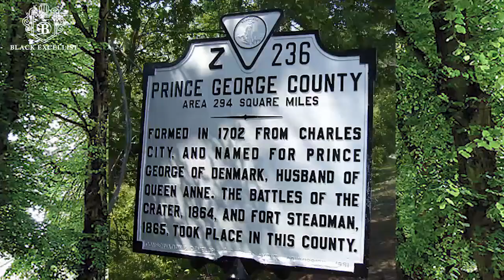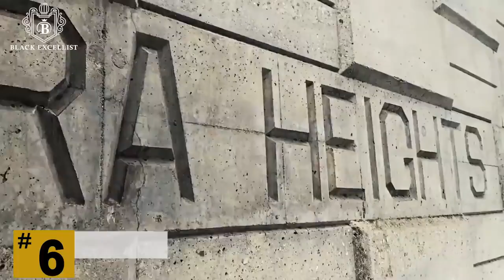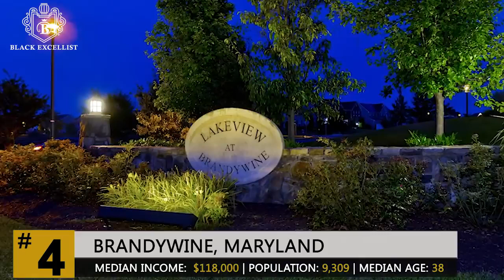Top 10 Richest Black Communities| Black Excellist (MW)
Recommendation: Skip to 2:10 to jump into the list. I like this topic, as it's not something you've ever given thought to and have no clue about, beforehand.

This video, Black Excellist: Top 10 Richest Black Communities, has been brought to A Billion Views by Black Excellist Excellence via creative commons.

See their comments below:
Top 10 Richest Black Communities in America. Business Inquiries, Sponsorships, & Collaborations Support the Movement w/$25 RECOMMENDED BOOKS * Home Buying Kit for Dummies *** Buy @ * Not One Dollar More: How to save $3000 to $30,000 Buying Your Next Home *** Buy @ SUBSCRIBE Music Credit: Title: "Life Is " | | Artist: Cosimo Fogg 201 Sources: CensusReporter.org, Trulia.com, Wikipedia Published Date: November 2017 Today, we will take a look at communities that have higher-than-average populations of African Americans. These prestigious neighborhoods are where African Americans are succeeding in terms of income, homeownership, and academic achievement. Since this Top 10 list highlights *communities*, we have selected predominately black neighborhoods with less than 30,000 people and our researchers have factored basic indicators such as cost of living, economic equality, and livability. BLACKEXCELLIST.COM We are the largest community of Black Excellence Enthusiasts in the world. We celebrate Black Excellence, Opulence, and Affluence as we enlighten and inspire you.